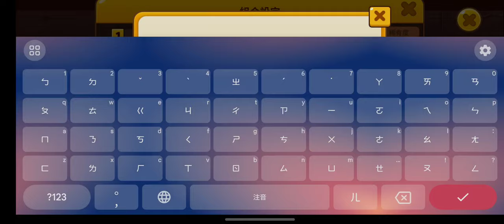跑跑薑餅人 餅乾酷跑 쿠키런 Cookie Run 遊戲 游戏 Game কুকি রান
跑跑薑餅人
跑跑姜饼人
쿠키런
Cookie Run

跑跑薑餅人 遊戲
跑跑姜饼人 游戏
Run Ginger Cake Man Game
Zencefil kek adam oyunu çalıştır
Kør ingefær kage mand spil
Exekutatu Ginger Cake Man Game
ジンジャーケーキマンゲームを実行します
Whakahaerehia te keemu keke keke ginger
Game wong lanang jahe
Xogo de home de ginger bolo de ginger
ಶುಂಠಿ ಕೇಕ್ ಮ್ಯಾನ್ ಆಟವನ್ನು ರನ್ ಮಾಡಿ
Ginger केकेन म्याक खेल चलाउनुहोस्
Запусціце гульню з імбірным тортам
Paleiskite „Ginger Cake Man“ žaidimą
Gbaa Ginger achicha Mma
Keyrðu engifer köku man leikur
Futtassa a Ginger Cake Man játékot
Jalankan Game Ginger Cake Man
Ngajalankeun ganjil jahe
अदरक केक मैन गेम चलाएं
આદુ કેક મેન ગેમ ચલાવો
Run Ginger Cake Man Igra
משחק איש עוגת ג'ינג'ר
Εκτελέστε παιχνίδι Ginger Cake Man
Ginger Cake Man oyununu işləyin
Thamangani Genger Keke Man Masewera
আদা কেক ম্যান গেম চালান
Run Ginger MUSTA homo Ludus
Skriet ingvera kūku vīrieša spēle
Exécuter le jeu de gingembre
بازی کیک زنجبیل را اجرا کنید
Uruchom grę Ginger Cake Man
Juokse inkiväärikakun miespeli
Запустить Ginger Cake Man
Пуснете Ginger Cake Man Game
Run ginger cake man man
Ginger Cake Man Game іске қосыңыз
Rhedeg gêm dyn cacen sinsir
Khiav hauv qhiav ncuav mog qab zib txiv neej ua si
Kjør ingefærkakemannsspill
ਗਿੰਗਰ ਕੇਕ ਮੈਨ ਗੇਮ ਚਲਾਓ
เรียกใช้เกม Ginger Cake Man
இஞ்சி கேக் மேன் விளையாட்டை இயக்கவும்
అల్లం కేక్ మ్యాన్ గేమ్ రన్ చేయండి
Kouri Ginger gato Man jwèt
Запустіть імбирний торт Man Game
Zanjabil pirojnoe erkak o'yinini ishga tushiring
ادرک کیک مین گیم چلائیں
Ciyaarta Ginger Man Man
Mexxi l-logħba tal-kejk tal-ġinġer
Jalankan permainan lelaki kek halia
Изврши игра со ѓумбир торта
Mihazakazaka Mofomamy Lalao Money Ginger
जिंजर केक मॅन गेम चालवा
ഇഞ്ചി കേക്ക് മാൻ ഗെയിം പ്രവർത്തിപ്പിക്കുക
រត់ល្បែងនំខ្ញី
Kuru Ginger Cake Man -Ludo
Pagdagan nga Ginger Cake nga dula sa tawo
Run Ginger Cake Man -spel
გაუშვით Ginger Cake Man თამაში
Run Mchezo wa Tangawizi wa Tangawizi
Bežte Ginger Cake Man Game
Teči igra ingverjeva torta
Patakbuhin ang Ginger Cake Man Game
Chạy trò chơi bánh gừng gừng
Бозии одамии гингерро иҷро кунед
Рун Гингер Цаке Ман Гаме
לויפן ינגבער שטיקל מענטש שפּיל
Jookse ingveri koogimehe mängu
Rith Cluiche Fear Císte Ginger
Ginger Bake Man Man Тоглоомыг ажиллуул
ແລ່ນເກມ Gerry Gan ເກມ
Laufen Sie Ginger Cake Man Game
ဂျင်းကိတ်မုန့်လူဂိမ်းကိုပြေးပါ
ජින්ජර් කේක් මෑන් ගේම් ධාවනය කරන්න
Ṣiṣe Akara oyinbo Ginger akara
진저 케이크 맨 게임을 실행하십시오
Rulează jocul de tort de ghimbir